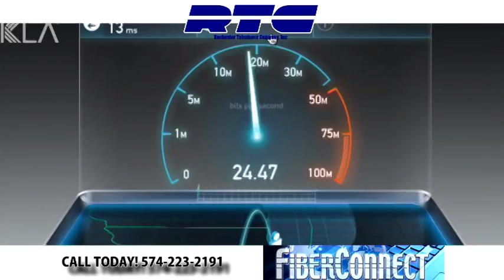RHS BBball vs North Miami 12 20 2014